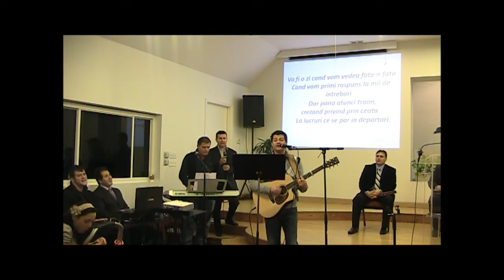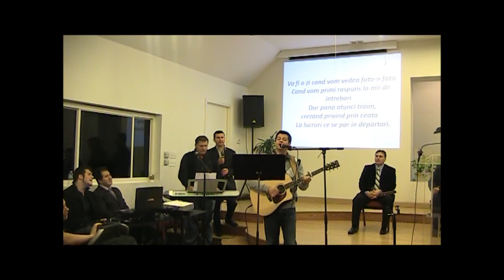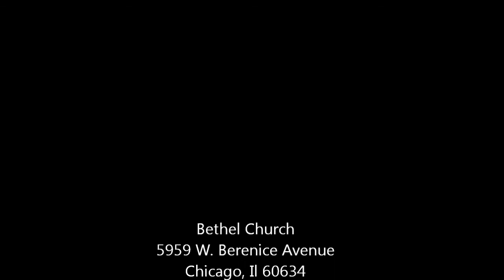Cantari de Lauda